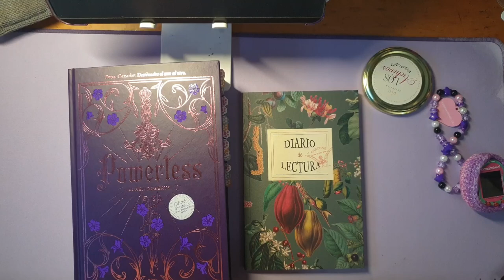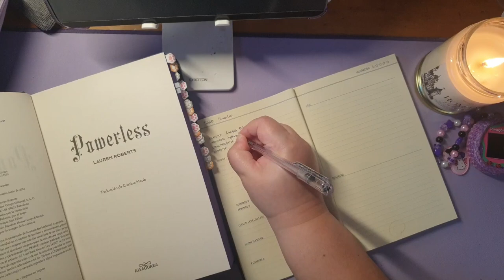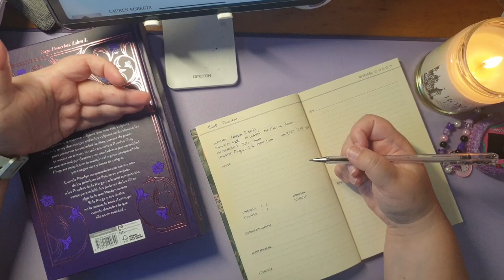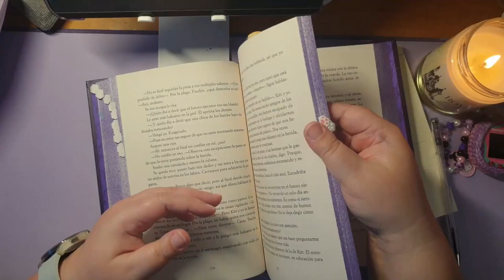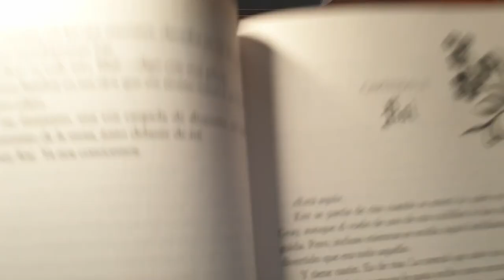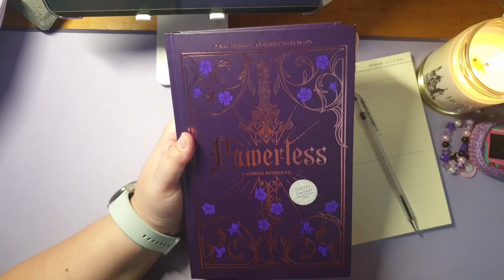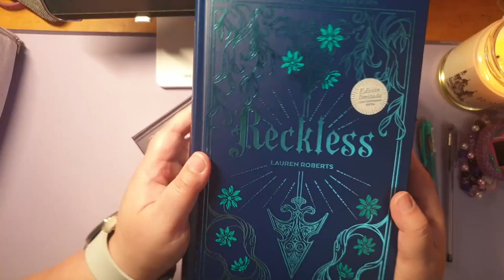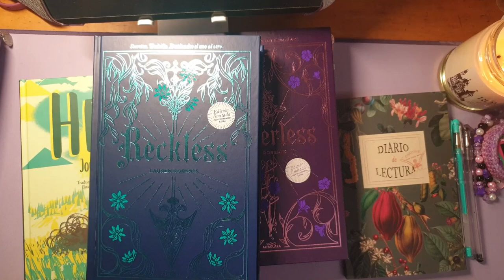[BOOKTUBE] Powerless con unha cunquiña de spoilers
Este é un vídeo diferente. En primeiro lugar vai ser en galego, e en segundo lugar, vou ir falando mentres escribo no meu diarios de lecturas.

Se necesitades información sobre algo, deixademe un comentario.